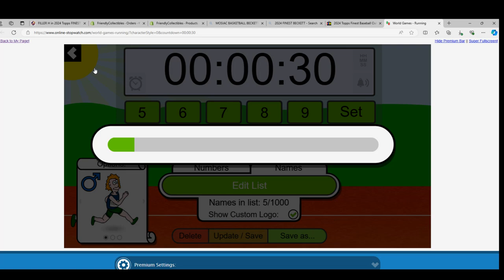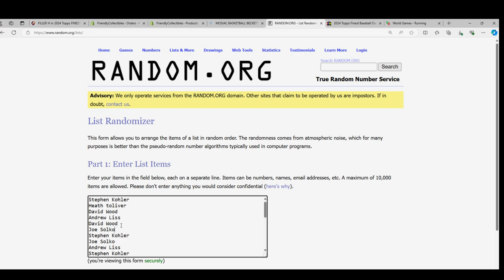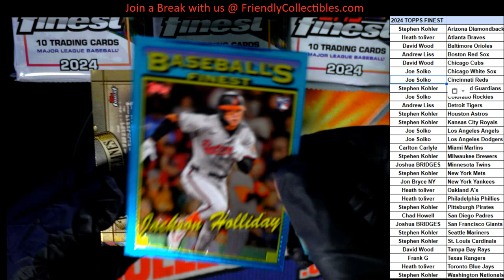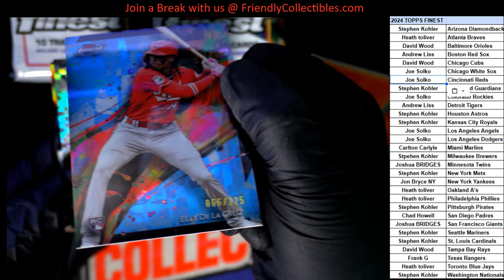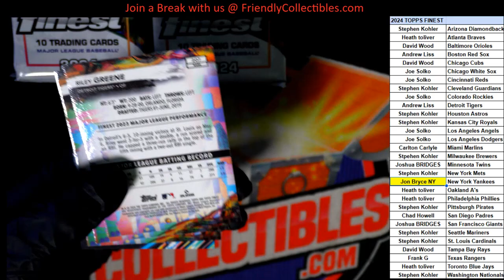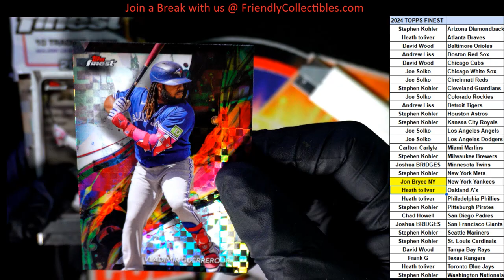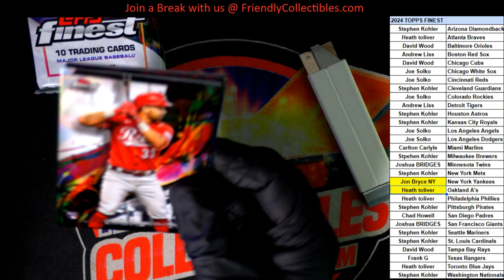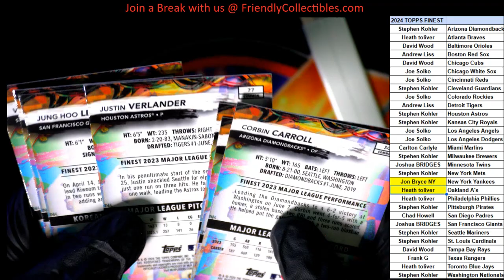2024 Topps FINEST Baseball ID 24FINEST122